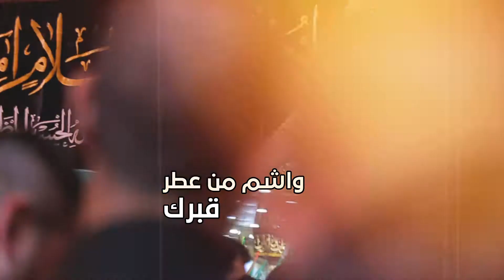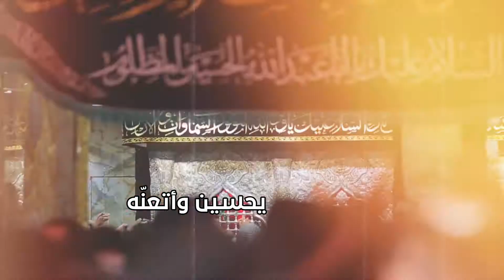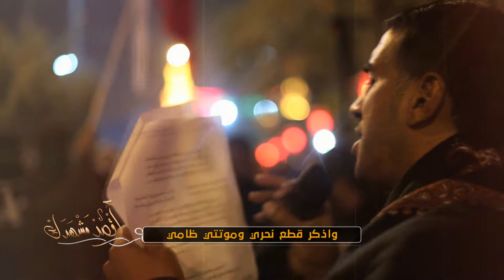الرادود أحمد العويناتي | اقصد مشهدك